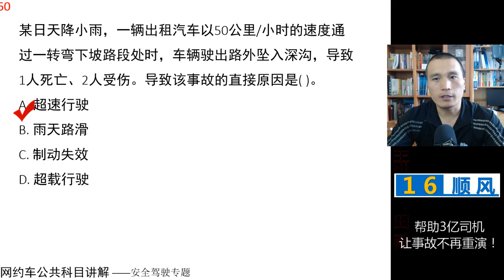田勇说网约车：公共科目题库讲解第60题 视频讲解 网约车